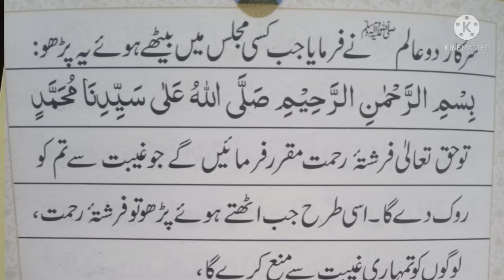gibat se bachcne ki darood shareef गीबत se बचने की दारूद पाक